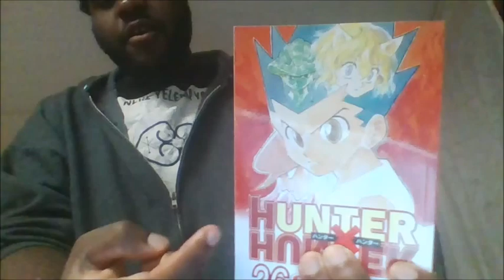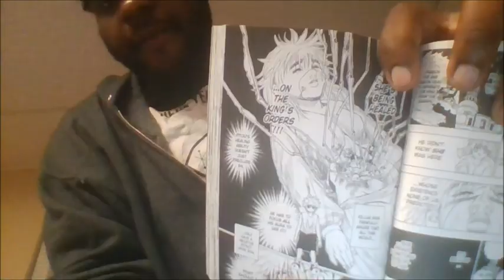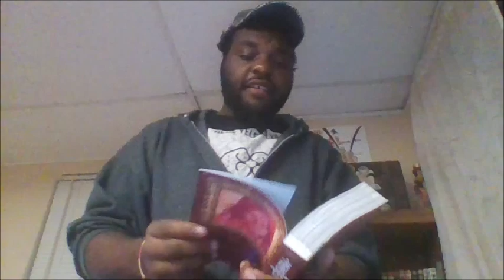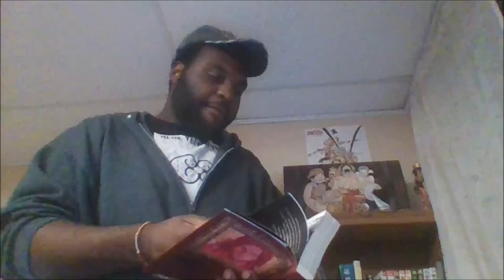Manga Pickups Faburary 2017: Monster, HXH and mini-Reviews- Manga Vlogs Ep 6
What I've been reading and picked up a couple volume of manga
As of the making of this videos got them actually yesterday and it was awesome to actually get them :D
What have you been reading?

Shout out to +Code Provider
+Forneverworld and +Bobsamurai